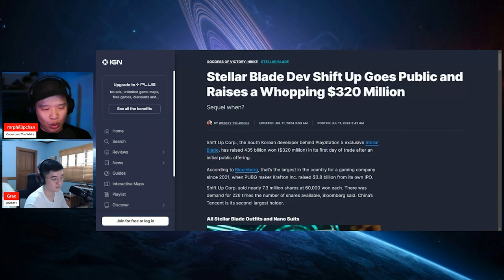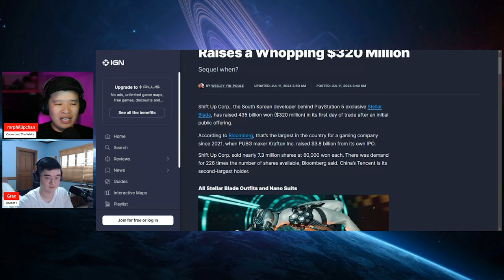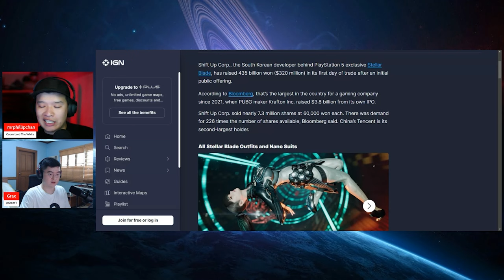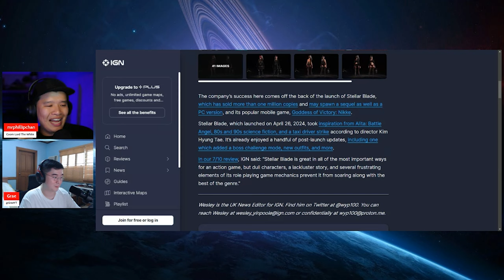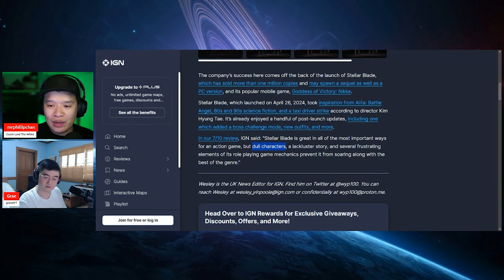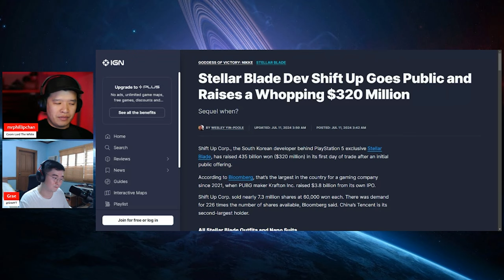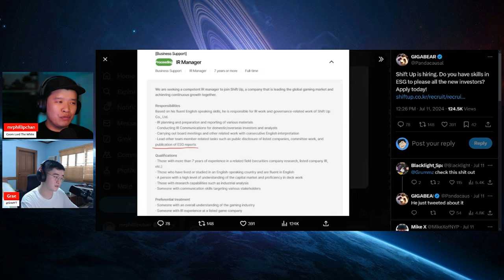Stellar Blade and Nikke NO MORE?? The END of SHIFT UP??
SHIFT UP the developer of games like Nikke and Stellar Blade, recently went public with its IPO. While it is great they received funding to continue operating and developing games, they are mandated to provide ESG reports based on their latest job openings. Is this the end of SHIFT UP?